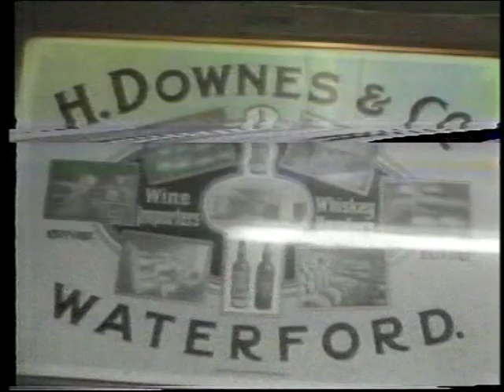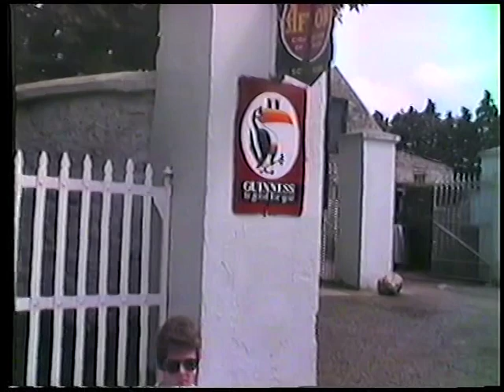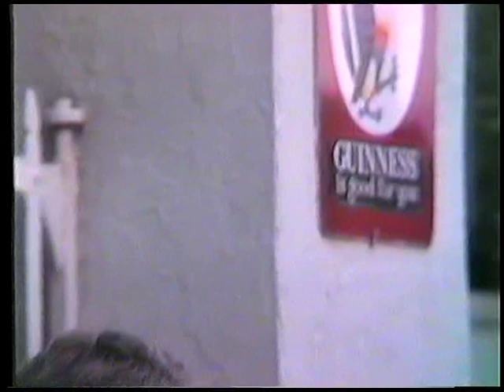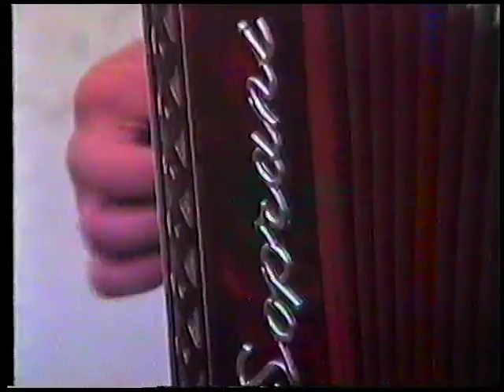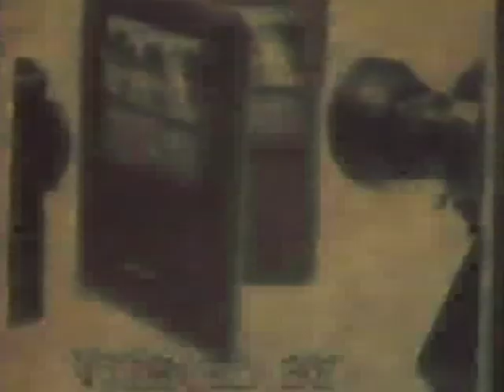E POWERS PUB TULLAHOUGHT Co KILKENNY 1983 &19 85 L.B. Video